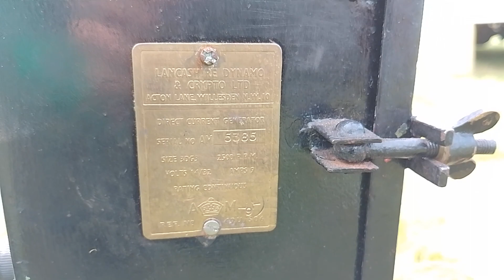crossley ph1030 driving Lancashire dynamo. first run in 2 years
first proper run in 2 years for my crossley ph1030 as it had developed a nasty oil leak which I've been trying to battle for quite some time. seen here driving my 24v Lancashire dynamo